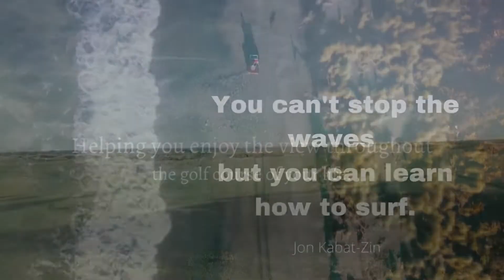Lytham St Anne's Mindfulness Walk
A little walk down memory lane from me today and sometimes it is a long road back. It's interesting that while time may have moved on and your life may have changed, places can remain the same. As you watch, I wonder if you can recall some pleasant childhood memories that you haven't thought of for a while.  The sound quality is a little poor due to strong winds hope this doesn't affect your enjoyment.